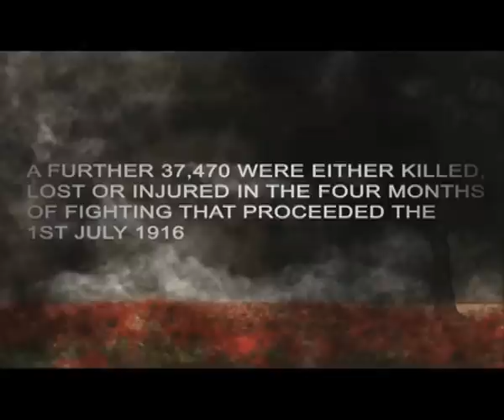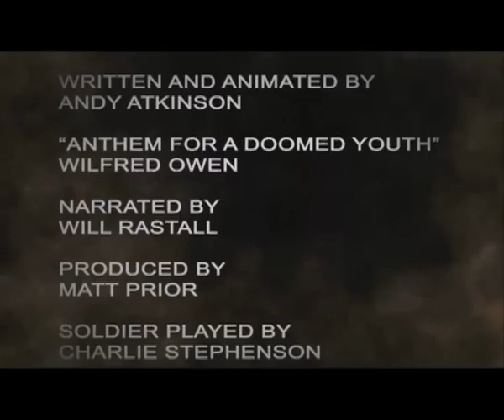When the Crow Flies (2010) - Northern Film School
The Battle of the Somme, through the eyes of one individual soldier in this evocative animation.

The Royal Armouries education team in Leeds worked with the Northern Film School, at Leeds Metropolitan University, in 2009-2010 to produce nine short two-minute films depicting issues that are core to the museum's collections.